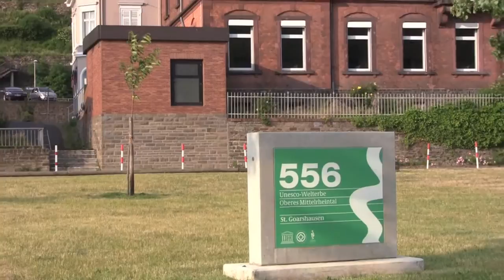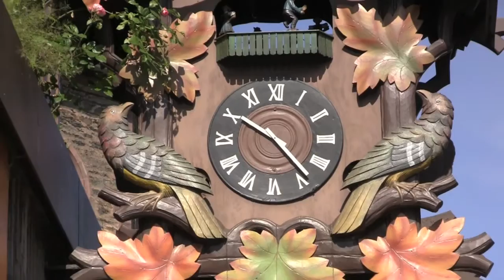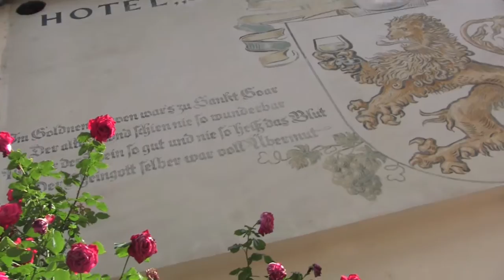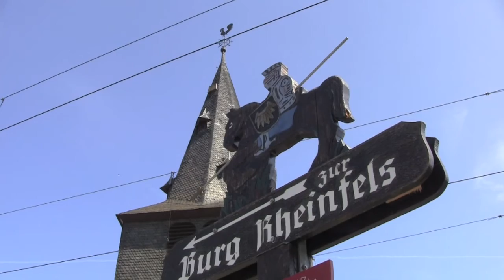Sankt Goar & Sankt Goarshausen, Rhineland Palatinate, Germany - 6th June, 2015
Sankt Goar is a town on the west bank of the Middle Rhine in the Rhein-Hunsrück-Kreis (district) in Rhineland-Palatinate, Germany.  Sankt Goar is well known for its central location in the Rhine Gorge, a UNESCO World Heritage Site since July 2002. Above the town stand the ruins of Burg Rheinfels, one of the castles for which the Middle Rhine is famous, and across the river lies the sister town of Sankt Goarshausen with its own castles, Katz and Maus (“Cat” and “Mouse”). The famous Lorelei rock is close-by, slightly upstream on the opposite bank. To read more about St. Goar,

Sankt Goarshausen is a town located in the Rhein-Lahn-Kreis in Nassau on the eastern shore of the Rhine, in the section known as the Rhine Gorge, directly across the river from Sankt Goar, in the German state Rhineland-Palatinate. To read more about Sankt Goarshausen,

This film features views around both towns of Sankt Goar and Sankt Goarshausen, it features aspects of the architecture, infrastructure, transport, topography, and culture of the towns. Identified locations and features within the film are as follows: Burg Katz; The River Rhine; Views from St. Goar to St. Goarshausen; Lorely VI Ferry; Ferry Ride to St. Goarshausen; St. Goarshausen; Bahnhofstraße; St. Goarshausen Railway Station; Views Across the River Rhine to St. Goar; Rheinanlagen; Evangelical Church; Collegiate Church of St. Goar; Hotel Rheinfels; Rheinstraße; Catholic Church of St. Goar; Corpus Christi Festival and Parade; Schloßberg; Heerstraße; Sonnengasse; Heerstraße; Oberstraße; St. Goar Railway Station; Oberstraße; Schlossberg; Cemetery; Bismarckweg; Steps up to Burg Rheinfels; Burg Rheinfels; Views from Burg Rheinfels; Burg Maus; and the ride down the hill on the Burgexpress.

To see a film from a ferry crossing between Sankt Goar and Sankt Goarhausen,